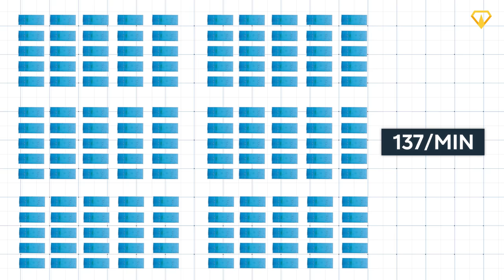California‘s Biggest Dam Disaster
February 12th, 2017. The largest dam in the United States is on the verge of collapse. The cities below need to be evacuated. But what happened? In this video, we dive deep into the oroville dam crisis.

0:00 The Horrible Collapse of the Oroville Dam
0:24 Floodings in California
1:10 Construction of the Oroville Dam
3:29 Was the dam safe?
5:52 5 days before evacuation
6:40 3 days before
7:37 1 day before
8:44 The day of the evacuation
10:17 Aftermath